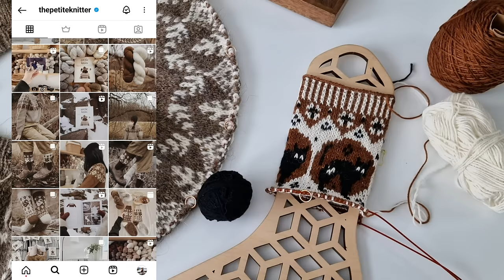vlog 15/24 | мое вязанние за неделю 🧶 много жаккрада и немного северной Норвегии ✨️ готовая работа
Здравствуйте друзья! Меня зовут Даша и это канал о вязании.
В этом вязальном влоге я расскажу вам все свои вязальные новости за неделю.
Пока мы с вами не виделись я начала довязала детский свитер Storm по описанию от PetiteKnit, начала два новых процесса жаккардром: свитер Тайга и носки с котиками.
Также в этом влоге я поделюсь с вами покупками для вязания.

Подробности о совместном вязании:

Приглашаю вас присоединиться к совместному вязанию лопапейсы «Taiga»
Я вязала этот свитер для себя 3 года назад и могу с уверенностью сказать, что это мой любимый и самый носибельный свитер. Это изделие хорошей современной посадкой. В апреле 2024 года я хочу повторить эту модель и связать для себя новый свитер.

Пользуясь возможностью, я хочу пригласить вас присоединиться ко мне.

Свитер Taiga это платное описание, на английском языке.
Автор - Tania Barley.
Если у вас нет возможности приобрести описание самостоятельно, я помогу вам это сделать.

Совместное вязание свитера пройдет на базе Телеграм.
Я создам телеграм-канал, в котором будут выложены все материалы по вязанию этого свитера. В особенности перевод описания на русский язык, ссылка на видео-уроки, которые помогут вам легко и приятно связать этот свитер. Также вас ждет дружная компания и поддержка других девушек влюбленных в вязание.

На протяжении месяца вам также будет доступна моя обратная связь.

Описание свитера привязано к плотности 16 петель * 25 рядов в 10 см
Если у вас будут сложности с попаданием в плотность описания я помогу вам сделать перерасчет описания, а также поделюсь алгоритмом как рассчитать свитера с круглой кокеткой на любой размер.

По ходу вязания вы сможете задавать мне любые вопросы относительно вязания свитера.
После завершения совместного вязания в вашем распоряжении навсегда останется чат с информацией.

Старт совместного вязания 1 апреля 2024 года.
Сроки проведения совместного вязания с 1 апреля до 1 мая 2024 года.
Участие в совместном вязании платное и составляет 1000 российских рублей или 10 евро, если у вас есть описание и 1800 российских рублей или 18 евро, если у вас нет описания и нужна помощь в его покупке.

Участие в совместном вязании можно оплатить на сайте Boosty.to для этого перейдите по ссылке ниже
Если у вас есть описание Taiga

Если у вас нет описания Taiga и вам нужна помощь в его покупке:

После оплаты на сайте Boosty.to в посте вы найдете ссылку на канал-телеграмм.

Также можно оплатить через PayPal, для оплаты через PayPal напишите мне на почту

01:06 о чем влог
04:01 мои процессы
12:59 новые спицы
18:45 Storm Sweater
21:58 мои процессы жаккардом
32:51 готовая работа
37:56 свитера Тайга
42:43 носки с котиками

📌 Добро пожаловать в мой канал Телеграмм (здесь в найдете полезную информацию)